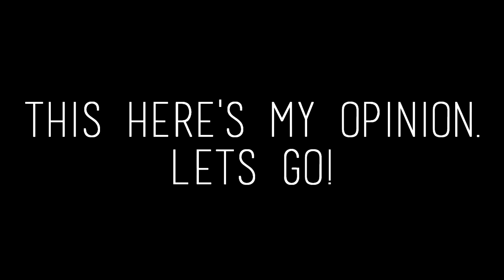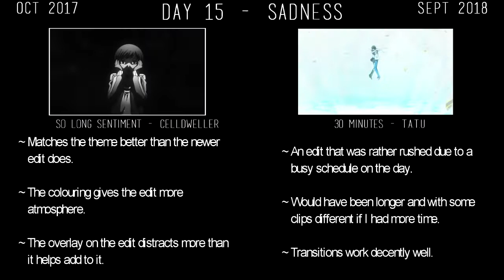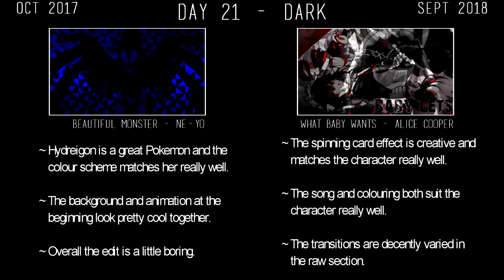[30DayV2] The End ~ Day 30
Day 30 - Celebrate - How Far We've Come - Matchbox 20

I wanted to do something different for the end of the challenge this time, so I basically did a clip show with my opinions. The white outlines around some of the clips is supposed to show the ones I like more if that wasn't clear.